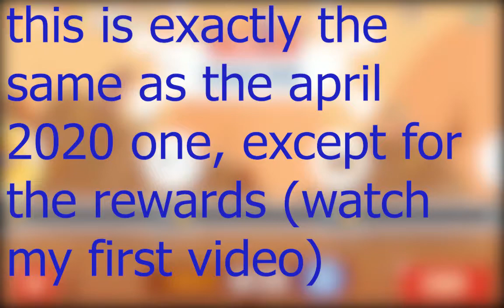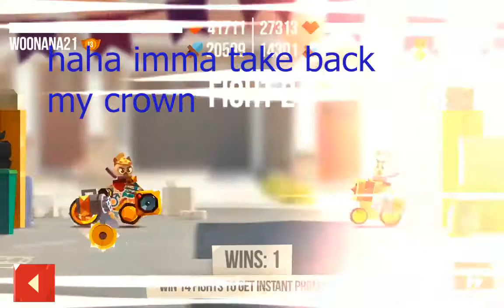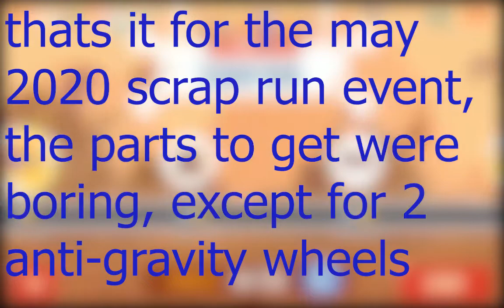May 2020 SCRAP RUN GAMEPLAY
This is the gameplay of the scrap run event. For details, watch till the end, i will put the video up so u can watch it straight away :)

If you have watched my April scrap run video which i hoped u did, then u would have remembered i mentioned that the video will help in the future if some other scrap run event popped up, which actually did, so if u did not watch it plz do so as there may be another one in the future ;D

There's a surprise at the end so continue watching to see it :')

Also im very obsessed with the timing and i put in the most effort in them so enjoy :D